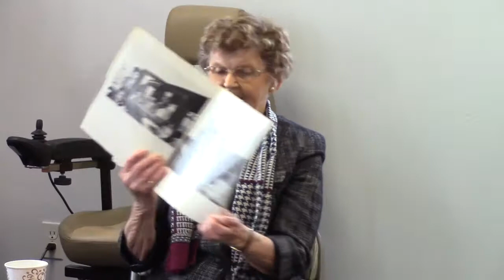Living Through The Depression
Carol Dauwalter and Maxine Hathaway, parishoners at Shepherd Of The Hill Presbyterian Church talk about their life living through the depression.